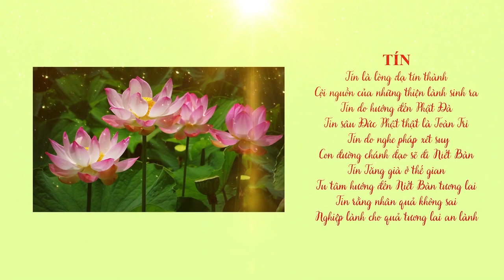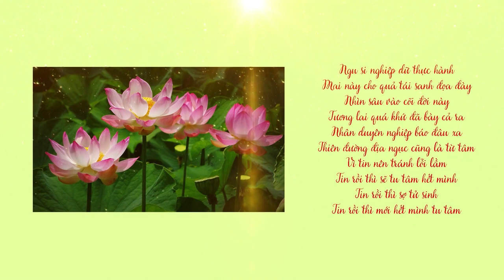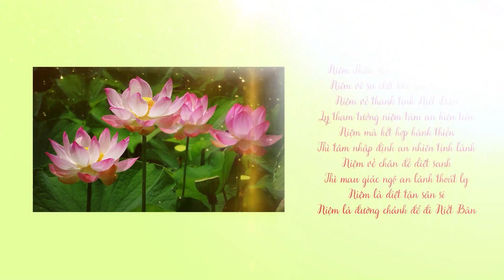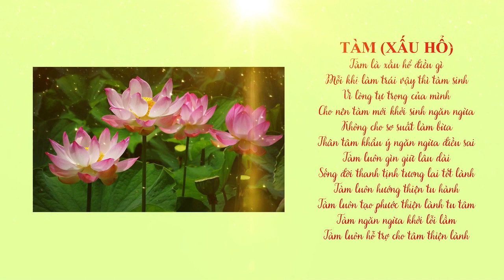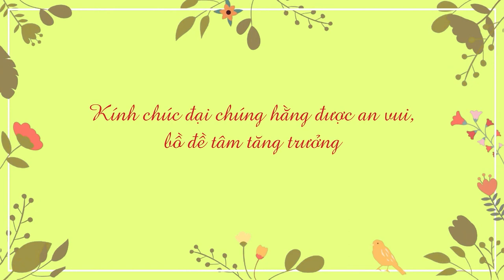TÍN NIỆM TÀM QUÝ KỆ | SƯ THANH MINH | CHÙA PHÚC MINH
🌼✨🌼Nội dung video:
  💎0:15 Tín
  💎 1:30 Niệm
  💎 2:44 Tàm (xấu hổ)
  💎 3:31 Quý (ghê sợ)